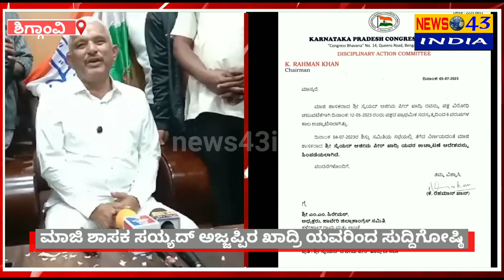ಮಾಜಿ ಶಾಸಕ ಸಯ್ಯದ್ ಅಜ್ಜಪ್ಪಿರ ಖಾದ್ರಿ ಯವರಿಂದ ಶಿಗ್ಗಾವಿ ಪಟ್ಟಣದ ಪ್ರವಾಸಿ ಮಂದಿರದಲ್ಲಿ ಸುದ್ದಿಗೋಷ್ಠಿ|news43india